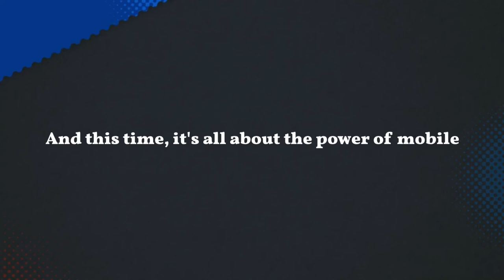Firefox Flicks 2013 預告 - ...IC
劇情片！英雄劇！馬匹！這部影片給了一些素材。
您可以試著從影片中獲得靈感，瞭解如何製作出專屬於你的 Firefox Flicks 得獎影片。

行動裝置串連人群，更是個人以及群體進步、改變的力量。
參加 Firefox Flicks — 一個關於移動裝置力量的全球影片大賽，啟發人們行動起來。

領銜主演: 行動裝置

全體人員:
Chris Cranford — 導演、剪接
Debbie Grace — 製作人
Allison Hillemann — 助理製作人
Matej Novak — 編劇
Don Henderson — 燈光、場務
Chris Proctor — 道具、服裝、協助製片
Mark Redmond — 場景
Lyle Arnett — 圖形
Bo Collet — 動畫、圖形

特別致謝：
Jones Film & Video
Mozilla Creative Team

拍攝場景來自加州及舊金山，感謝這些城市及所有場景。

Original video 'Firefox Flicks 2013 Trailer -- Ic (the dramatic/historic/heroic/mysterious one)' from Mozilla,

字幕翻譯 zh-tw subtitled by MozTW community, revision 5 on June 2, 2013